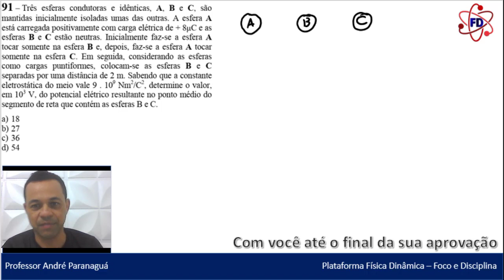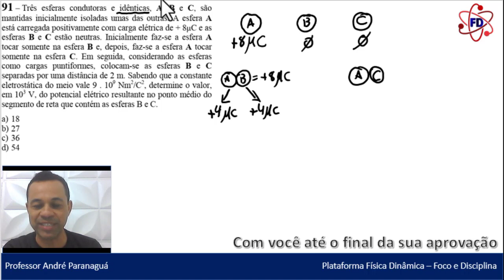Eletrização - Física - Q91 - CFS EEAr 1/2024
Física - Q91 - CFS EEAr 1/2024 - Eletrização

ELETRIZAÇÃO
(Q.91 – COD 02 – CFS 1/2024) Três esferas condutoras e idênticas, A, B e C, são mantidas inicialmente isoladas umas das outras. A esfera A está carregada positivamente com carga elétrica de + 8μC e as esferas B e C estão neutras. Inicialmente faz-se a esfera A tocar somente na esfera B e, depois, faz-se a esfera A tocar somente na esfera C. Em seguida, considerando as esferas como cargas puntiformes, colocam-se as esferas B e C separadas por uma distância de 2 m. Sabendo que a constante eletrostática do meio vale 9.109 Nm2/C2, determine o valor, em 103 V, do potencial elétrico resultante no ponto médio do segmento de reta que contém as esferas B e C.